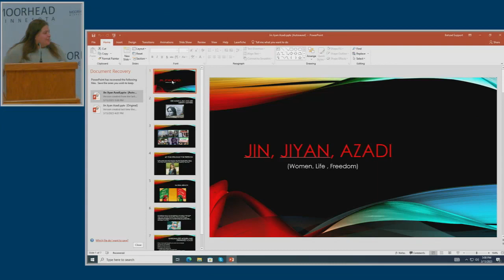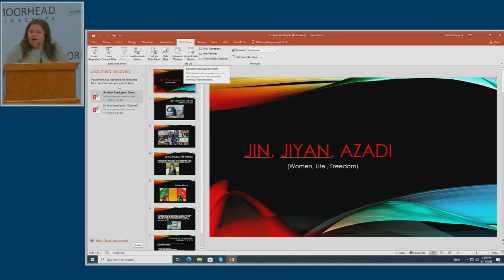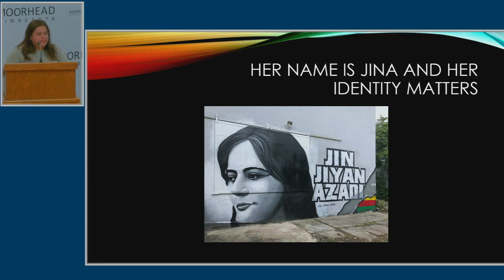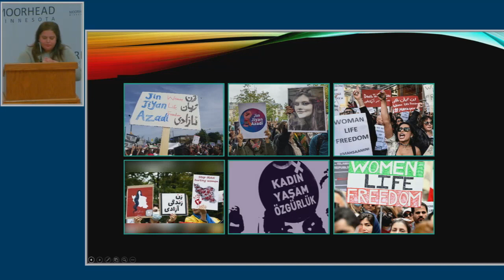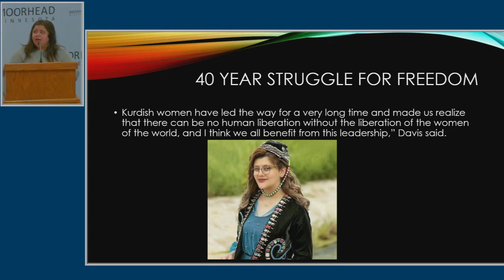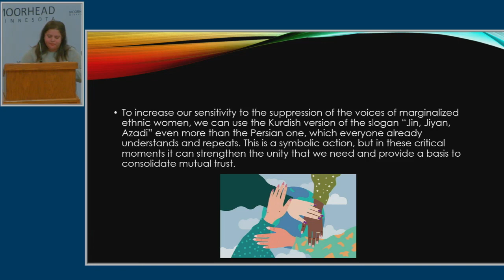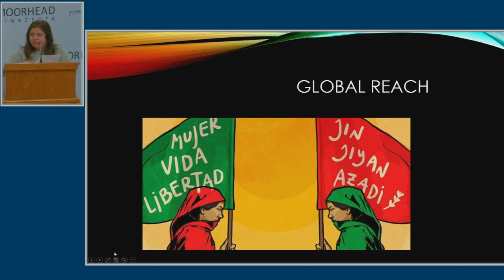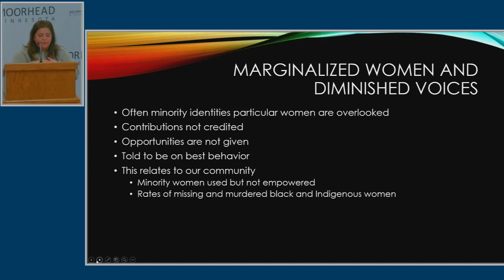City of Moorhead - Human Rights Commission - March 15, 2023